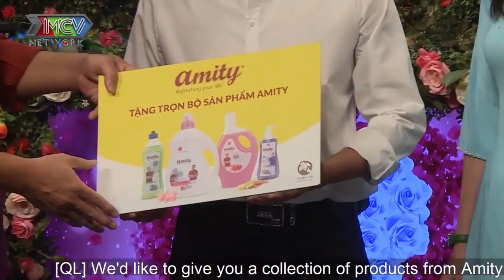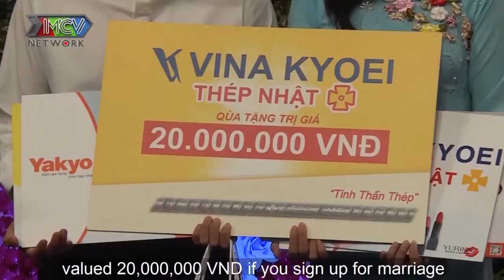Nàng miền Tây dịu dàng TRAO TRỌN CON TIM khiến chàng cửa hàng trưởng vừa gặp đã yêu |BMHH